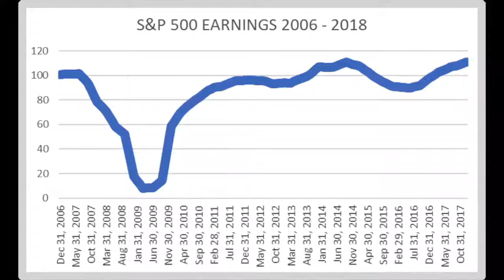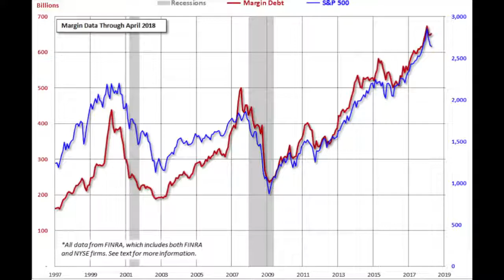WARREN BUFFETT 1962 AMAZING INTERVIEW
This amazing 1962 Warren Buffett interview shows how when investing, nothing has changed for the last 65 years except of the fact that Buffett now uses a language more people can understand.
Stocks and the stock market are the same, the only thing we can do is to look at our actions. This is what lead Buffett to the amazing success with Berkshire Hathaway.
The key point to grasp is that if stocks go up for no reason, those might also go down for no reason, especially if corporate earnings do not improve. And, S&P 500 earnings haven’t gone far over the last 10- 12 years.
 “We may have seen the last of it or not” – and this has been his mantra for the whole of his life – he cannot know what the market will do, the only thing he can do is look at businesses and estimate earnings.
That is exactly what I do but unlike Buffett I also like to look more in emerging markets – he is from the U.S. , I am from emerging markets – at this moment in time I think I have an advantage from my domestic bias. Keep watching for more interesting investments insights and stock analyses -  the next sectors I’ll  be analyzing in debt are emerging markets! Brazil and Argentina.